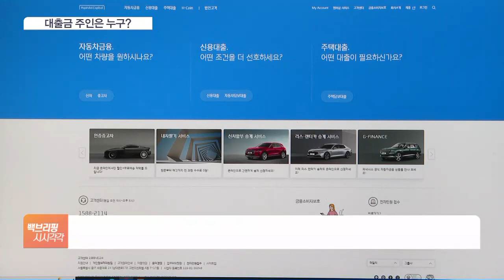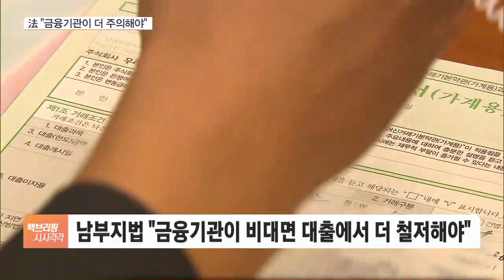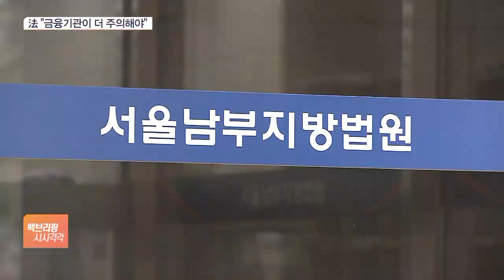문자 인증했는데도 절차 미흡?…현대캐피탈 '미스터리 대출' 법정 공방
[앵커]

문자로 본인인증까지 진행한 고객에게 대출금을 내줬더라도 그 과정에서 미심쩍은 부분이 있다면 추가로 확인을 해야 한다는 법원 판단이 나왔습니다.

다만 사건의 당사자인 현대캐피탈은 적법한 절차를 모두 지켰다는 입장이라 공방이 길어질 것으로 보입니다.

류정현 기자, 우선 어떤 일이 벌어진 건지 전해주시죠.

[기자]

사건은 지난 2020년 시작됩니다.